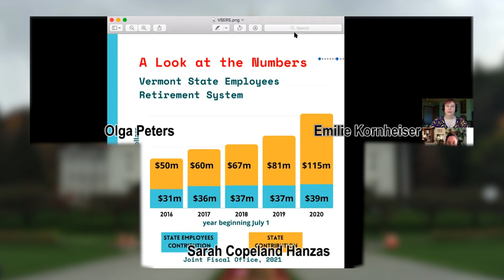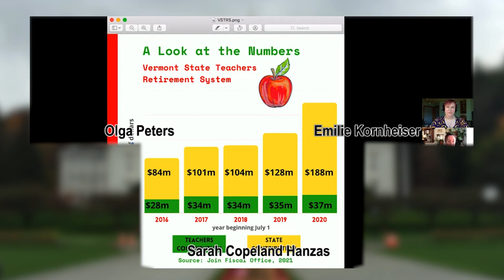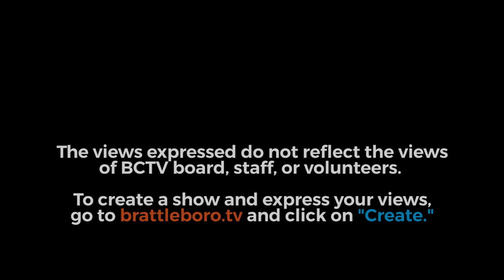Montpelier Happy Hour: Long-term funding issues and their immediate pains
April 9, 2021 (pre-recorded 4/5): Last week Speaker Jill Krowinski announced that the House would drop its proposal to overhaul the state's underfunded pension system. The unpopular proposal would have raised the retirement age for teachers and state employees and lowered the retirement benefits.

Unpopular or not, the pension system remains underfunded. A problem that still needs fixing. So. What now? Rep. Sarah Copeland Hanzas joins the show.